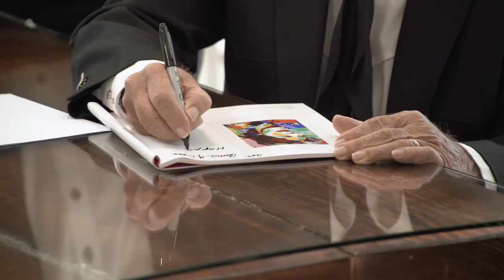James Francis Gill Tour 2019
Share with James Francis Gill some impressions of his exhibition openings 2019.